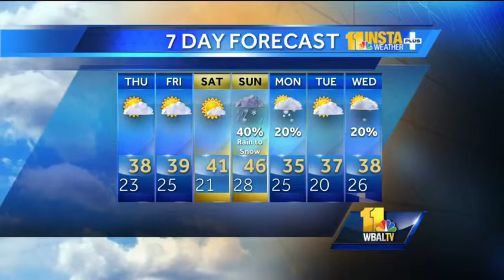Mostly cloudy, cold conditions this evening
During the Wednesday evening weather forecast, Tom says we can expect mostly cloudy and cold conditions in the region.